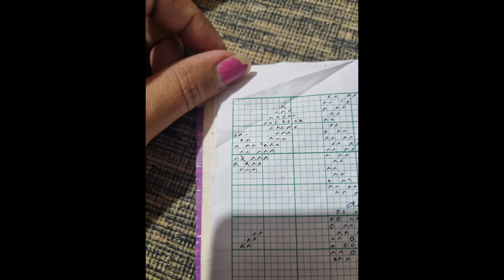Dimasa Riku Rigari Design Graph || Dimasa Mekhela design graph